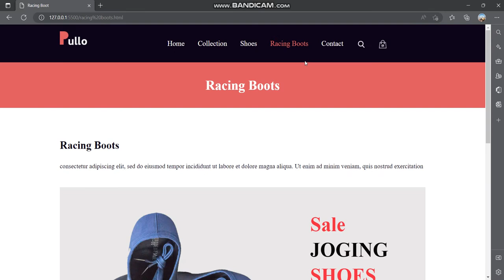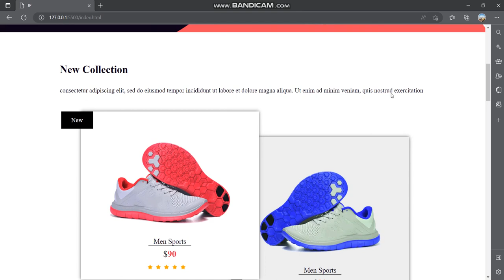Website Design Shoes & New Running Shoes Website 2022 || CODE WITH JP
How To Make A Shoe Responsive E-Commerce Website Design Using HTML CSS And JAVASCRIPT From Scratch.

the main feature of this website are:
✔ responsive header / navbar with toggle menu bar effect.
✔ responsive home section with animated slider effect using pure vanilla JavaScript.
✔ responsive service section using flexbox.
✔ responsive product card section with hover effect using flexbox.
✔ responsive featured products card section using flexbox and JavaScript.
✔ responsive review box section using flexbox.
✔ responsive newsletter section.
✔ responsive footer section using flexbox.